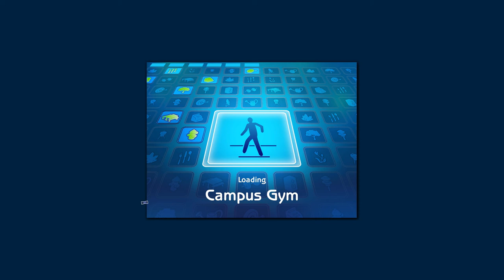Let's Play The Sims 2 ISBI #46: Off to College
We're surrounded by idiots in The Sims 2! Gertrude starts a new chapter in college! We pick a dorm room, a major, and a new outfit.